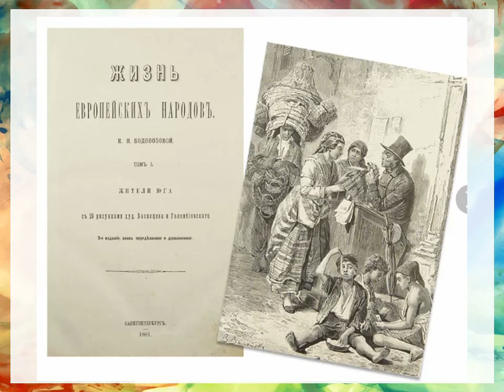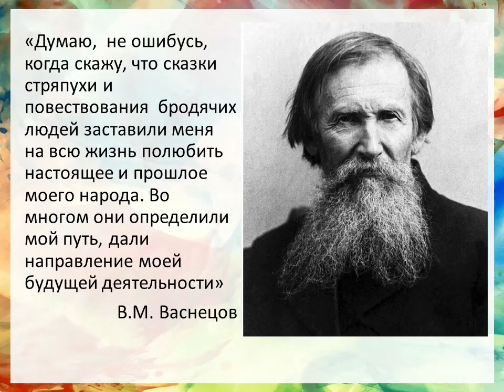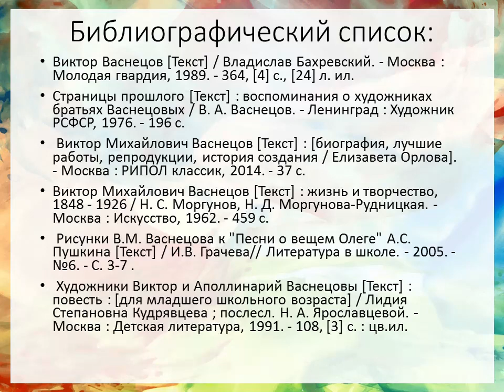Сказочник с кистью в руках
Видеопрезентация Октябрьской библиотеки № 2 им. Н. К. Жернакова, посвящённая 175-летию со дня рождения русского художника-живописца Виктора Михайловича Васнецова.